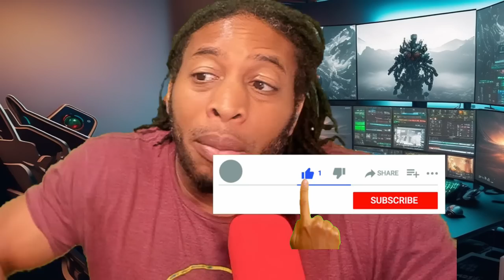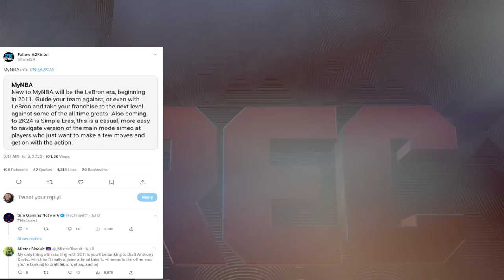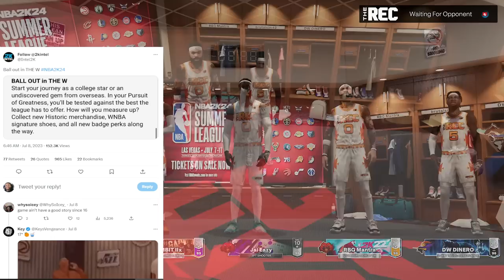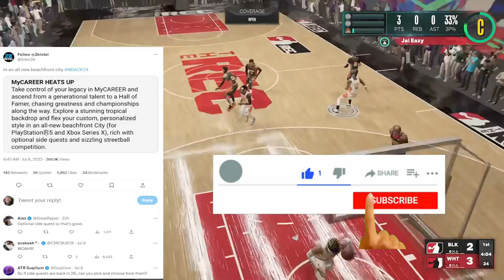LET THE SMOKE DUCKING BEGIN - NBA 2K24 NEWS AND UPDATES ALL NEW BUILDER SYSTEM, CROSS-PLAY AND MORE